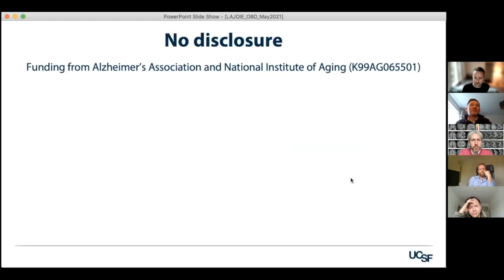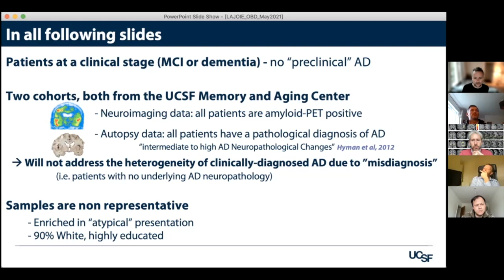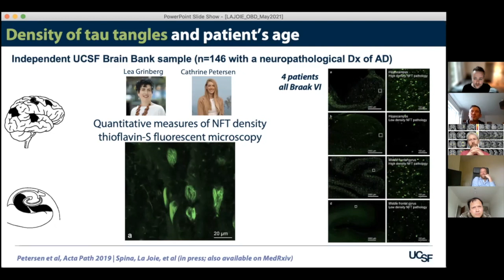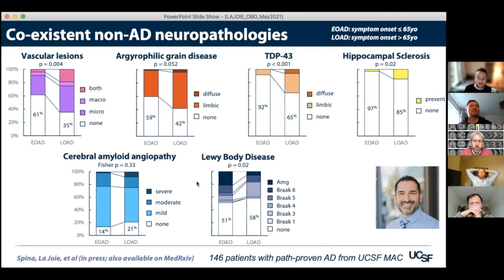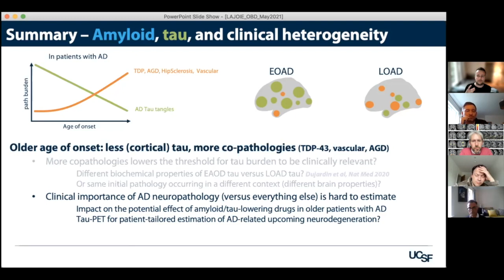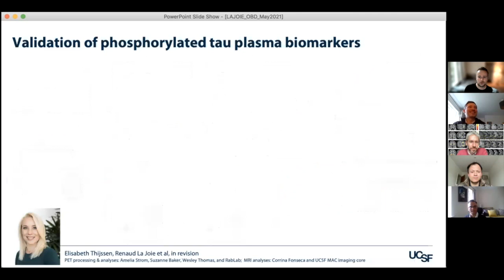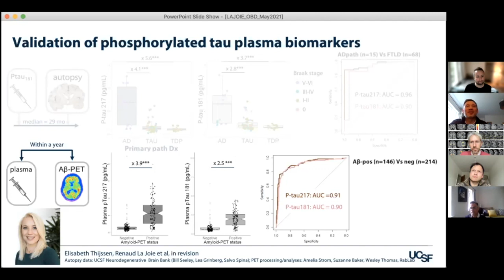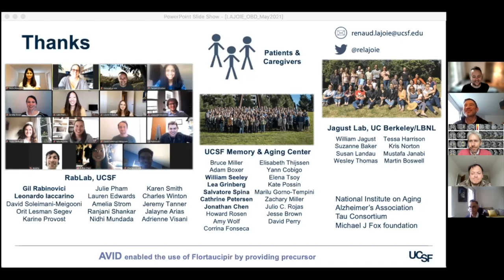OBD Guest Speaker Series (Full Length) - Renaud La Joie - 28 May 2021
In this talk, Renaud presented on how various factors such as patient age of onset, clinical syndrome, and APOE are related to Alzheimer’s brain pathology and disease progression.

0:00 Introduction
10:30 Amyloid, tau, and clinical syndrome
14:49 Amyloid, tau, and age of onset
23:43 Co-pathologies and age of onset
26.26 Tau and APOE4
28:08 Clinical heterogeneity associated with tau differences (conclusions)
33:24 Q&A

About the speaker:
Renaud La Joie originally studied medicine in his native Normandy before graduating with a master’s degree in neuroscience from the Université Pierre et Marie Curie in Paris. He then pursued a PhD degree in neuropsychology with Gael Chételat and Béatrice Desgranges, where he studied Alzheimer's disease using multimodal PET and MRI imaging. Dr. La Joie then spent a year with Dr. William Jagust at the University of California, Berkeley before joining Dr. Gil Rabinovici’s lab at the Memory and Aging Center (MAC) in March 2016.

His current work is focused on brain imaging techniques to investigate the propagation of abnormal protein deposits in the brains of patients with Alzheimer’s disease. Renaud received the Young Scientist award from the Alzheimer’s Association in September 2017, the Young Investigator award at the Human Amyloid Imaging Conference in January 2018, in 2020 both the de Leon Prize in Neuroimaging (new investigator category) from the Alzheimer’s Association and the Dean’s Award for Excellence in Mentoring for Graduate Students and Postdoctoral Scholars from the UCSF Graduate Division and Office for Postdoctoral Scholars for the work he has been conducting at the MAC.